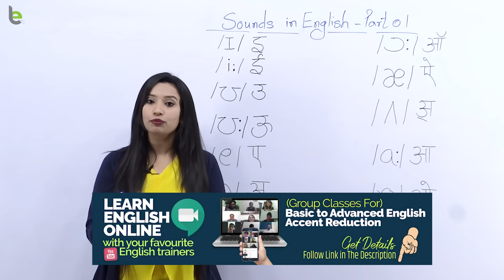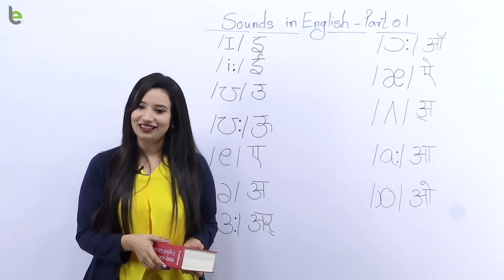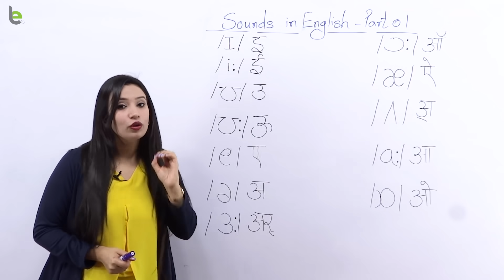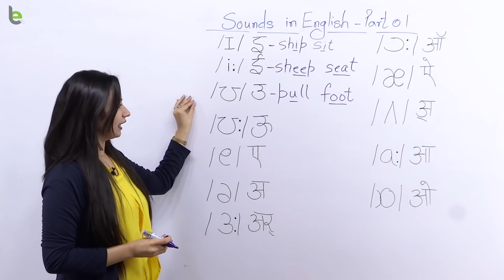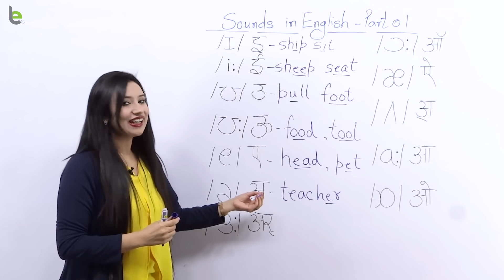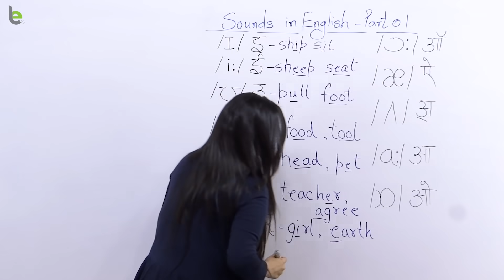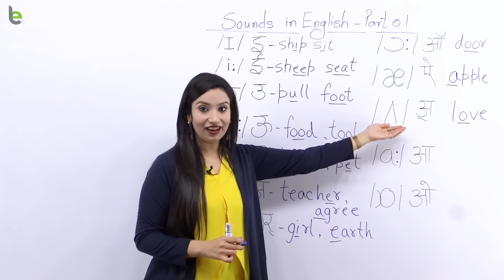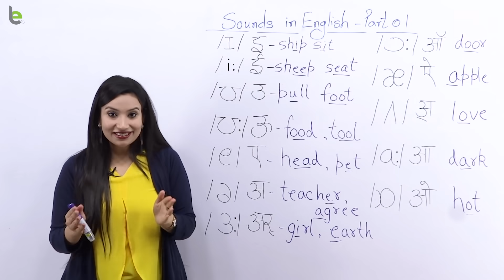Phonetics In English - Lesson 01 - Vowel Sounds | मुश्किल से मुसकिल English Word आसानी से बोल पाओगे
Do you make English pronunciation mistakes? Have you wondered why do you mispronounce English words? Well, it’s not your fault. English sounds are different from your mother tongue, so when you speak English, you speak with mother tongue influence ( known as MTI). The question is can I speak English clearly and pronounce words correctly? The answer is YES!!! In this English pronunciation lesson in Hindi, I will teach you phonemes in English, you come across some phonetic symbols while searching words in a dictionary or on Google and wonder what’s the symbol. In English, sounds are recognised by symbols. This lesson with cover vowel sounds with their nearest Hindi alphabets. It will help you identify English sounds correctly and avoid common pronunciation mistakes in English.